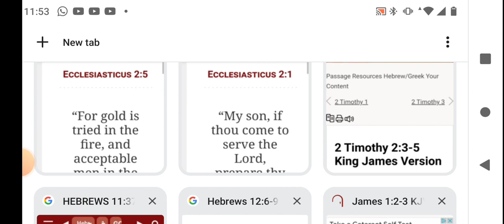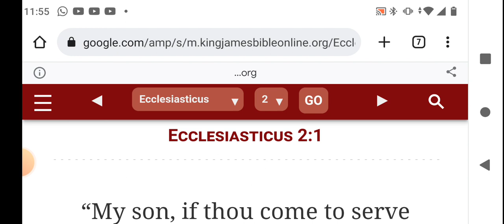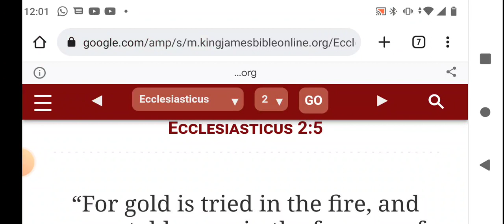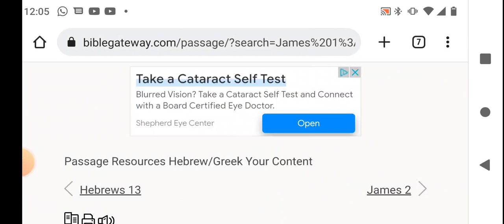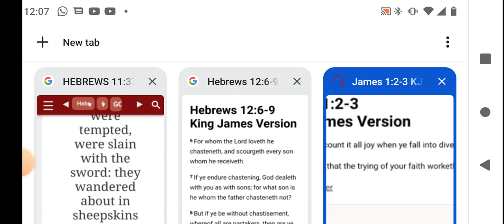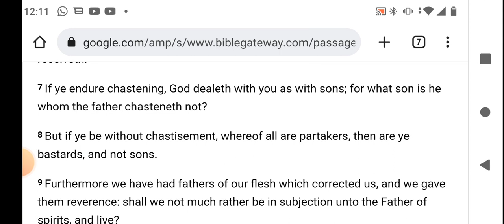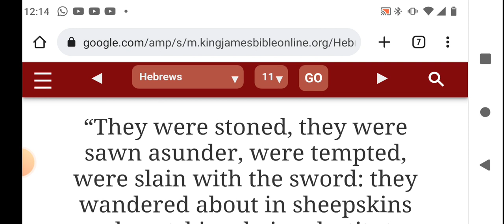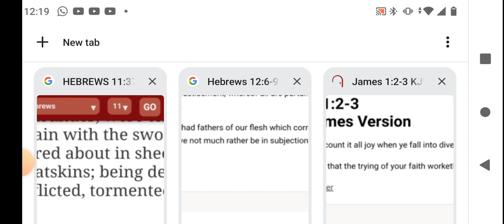Be prepared for Temptation when it comes your way!